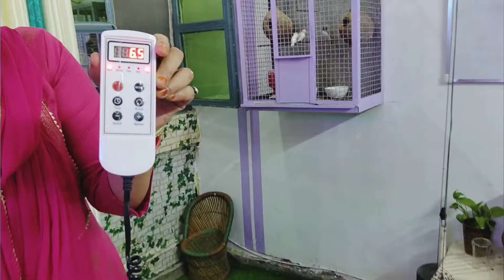Spinal Cord Injury Ke Patient Exercise Nahi Krte Ya Chod Dete Hai To Bahut Khatrnak Nuksan Ho Skta H